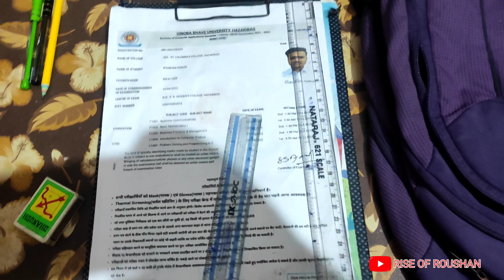VLOG 3 | 2ᴺᴰ DAY OF COLLEGE EXAM | KB WOMEN'S COLLEGE | @RISEOFROUSHAN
THIS IS THE VIDEO IN WHICH I AM GOING TO KB WOMEN'S COLLEGE TO GIVE OUR EXAM . AND THE EXAM OF BCA SEM(1) IS GOING ON AND THIS IS OUR SECOND EXAM OF BASIC MATHEMATICS. AND THIS SUBJECT COME UNDER THE COURSE OF BCA. AND THE SMALL TOUR OF OUR HOME TO COLLEGE AND AUR ENJOY AND SOME COMEDIAN STILL DOING , THIS IS OUR 3rd VIDEO OR VLOG OF MY CHANNEL AND AUR BEAUTIFUL MOMENT AND MEMORIES WHICH IS SHOOT ON MY CAMERA AND, I POST THIS VIDEO TO ENTERTAIN ALL OF YOU  AND SEE OUR JOYFUL MOMENT WHICH I CAN ENJOY.
YOU CAN ALSO FINE ME IN

YOU CAN SEARCH FROM:-
KB WOMEN'S COLLEGE
EXAM IN KB WOMENS COLLEGE
EXAM IN GIRLS COLLEGE
FIRST DAY OF EXAM
FIRST DAY OF ST COLUMBUS COLLEGE
FIRST DAY OF ST COLUMBAS COLLEGE
FIRST DAY OF EXAM OF ST COLUMBUS COLLEGE
FIRST DAY OF EXAM OF ST COLUMBAS COLLEGE
ST COLUMBUS CENTRE OF EXAM
EXAMINATION CENTRE OF ST COLUMBUS COLLEGE
EXAMINATION CENTRE OF KB WOMENS COLLEGE
EXAM CENTRE OF KB WOMENS COLLEGE
SEM 1 EXAM
EXAM OF SEMESTER 1
SEMESTER 1 EXAM
MATH EXAM
FEAR OF MATH EXAM
MATH EXAM VLOG
REACTION OF MATH EXAM